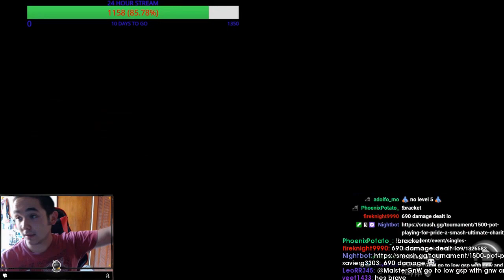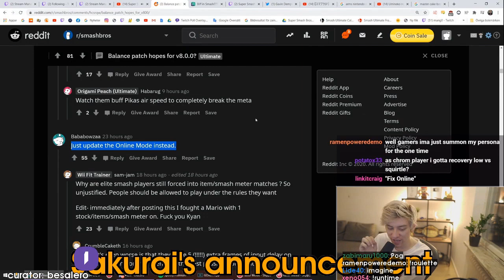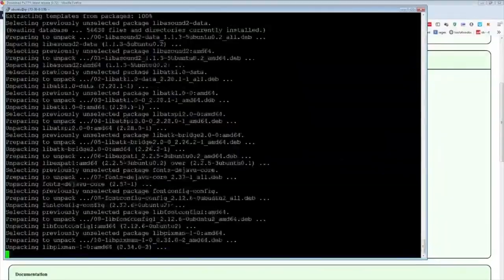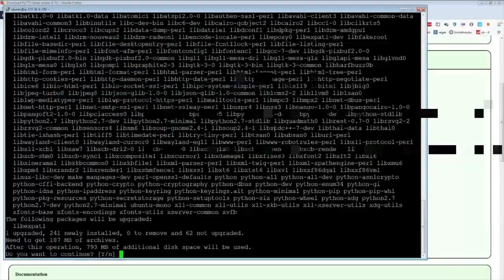Daily SSBU Highlights: CONTROLLER GOING WEIRD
Hi, I'm Joseph and this is Gloomshot: Smash Ult, a highly advanced curation bot that compiles the best moments of the best Smash Ult streams.

Every day, Gloomshot: Smash Ult automatically:
- And puts together these highlight reels into convenient playlists for maximum Smash Ult viewing pleasure!

This process is done automatically, but I make updates to Gloomshot's curation code every day. Help me progress it by leaving a comment about what streams you liked / didn't like.

NOTE: If you are a Smash Ult content creator and don't want your videos to be promoted on Gloomshot, just shoot me a message (email is preferred) and I'll edit the algorithm to never scan your stream.

Gloomshot: Smash Ult is a highlight curator bot, NOT a highlight creation bot -- none of these Smash Ult clips are mine.

Content creators are the lifeblood of the Smash Ult community, so if this video introduced you to a streamer you like, please support them by viewing their channel and SUBSCRIBING so you can see the action live at the source.

Source streams for today's highlight video:

[00:00] Ssbu Highlight #1: "Rekt." clipped by gloomshot v1.6-a

[00:29] Ssbu Highlight #2:  clipped by gloomshot v1.6-a

[01:44] Ssbu Highlight #3:  clipped by gloomshot v1.6-a

[02:20] Ssbu Highlight #4: "Controller Going Weird" clipped by gloomshot v1.6-a

[02:46] Ssbu Highlight #5:  clipped by gloomshot v1.6-a

[03:23] Ssbu Highlight #6: "Zero to Death" clipped by ssbupuff

[03:52] Ssbu Highlight #7: "Bestness Annihilates Leo's 2 stocks" clipped by breathofthekorok

[04:29] Ssbu Highlight #8: "Wolf shooting from behind" clipped by cybercarbon

[04:40] Ssbu Highlight #9: "NERF WARIO BRUH" clipped by gloomshot v1.6-a

[05:11] Ssbu Highlight #10: "LET"S GO MAISTER" clipped by saber_833

[05:43] Ssbu Highlight #11: "GRNT vs AnG SCS Crew Battle
" clipped by toastlanny

[06:10] Ssbu Highlight #12: "DOUBLE PAUSE" clipped by zawa_zoned

[06:43] Ssbu Highlight #13: "Oryon grand comédien" clipped by triffouillis_

[07:34] Ssbu Highlight #14: "The Shield BREAK" clipped by lenitopia

[07:51] Ssbu Highlight #15:  clipped by geemoney10laluna

[08:20] Ssbu Highlight #16: "no pos gg" clipped by solmuz

[08:33] Ssbu Highlight #17:  clipped by gloomshot v1.6-a

[09:02] Ssbu Highlight #18: "Everyday I become more carried" clipped by realzain

[09:15] Ssbu Highlight #19: "combo wombo double team" clipped by gamerboi1977